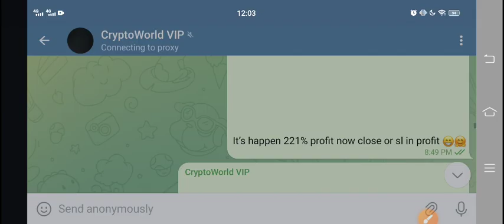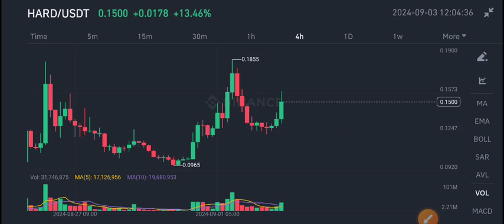Hard coin News Today! Hard coin Price Prediction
Queries Solved:
1.  today target
2.  price today
3.  price prediction
4.  token today target